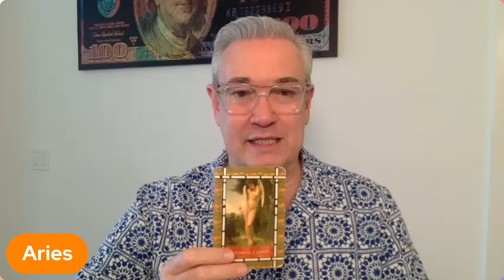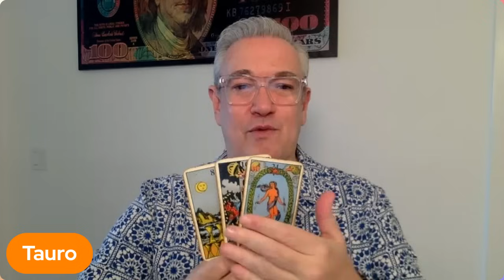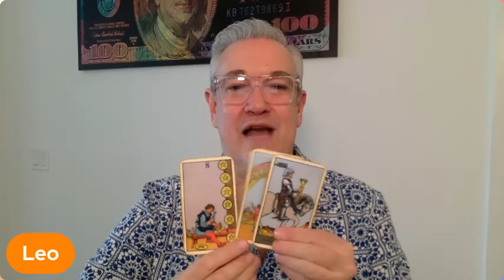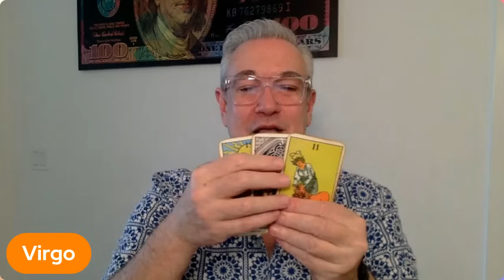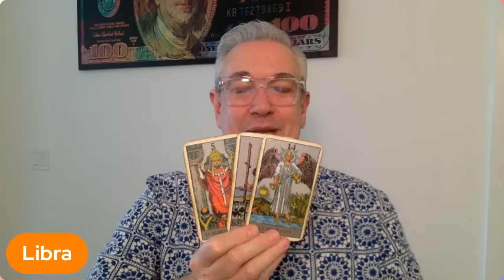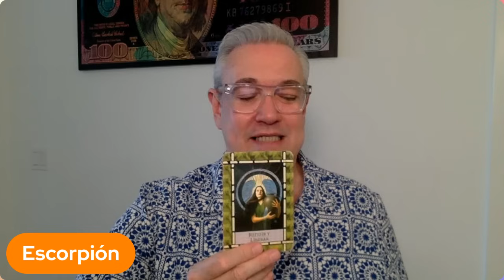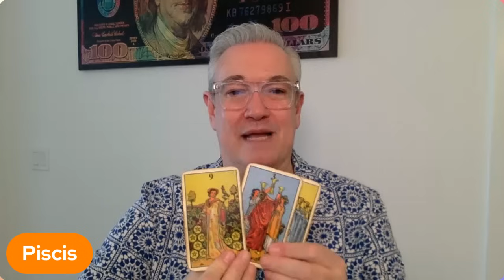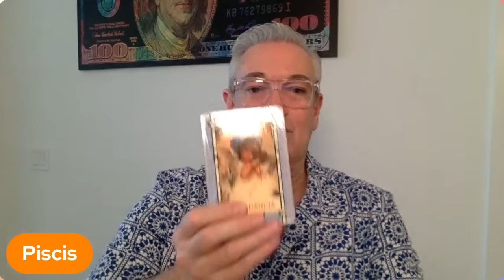El Horóscopo de la Semana del 11 al 17 de Noviembre 2024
✨tu fecha de nacimiento contiene tu destino, actúa a tiempo… ¿Quieres una cita para que te lea la Carta Astral + Tarot?

Quieres ser Miembro de Mi Canal y tener Clases Magistrales todas las Semanas de Astrología, Metafísica, Cábala y Ángeles"METKABAH" además de Chat con Mario Vannucci exclusivo para Miembros , Descuentos exclusivos y más, inscríbete ya por solo 4.99$ al mes , aquí te dejo el Link: